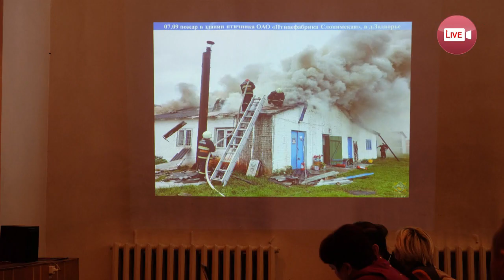Вот что сказал слонимчанам первый заместитель министра МЧС Худолеев...